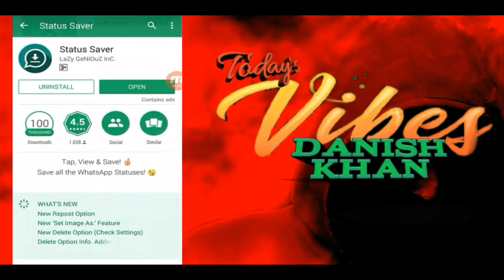How 2 save Whatsapp status images & video